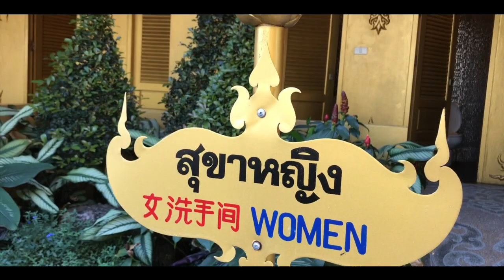Chiangrai White Temple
This video is about a very famous tourist attraction here in the north of Thailand. The White Temple attracts lots of tourists every day. It has also visited by the Miss Universe 2018, Catriona Gray for her Vlog.